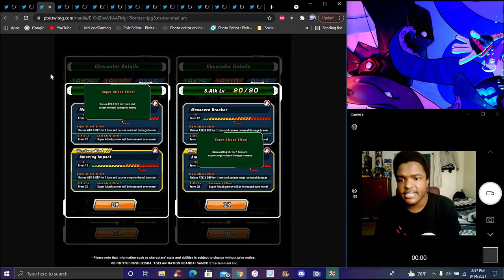WHAT I'M I LOOKING AT! ??? LR INT VEGETA/GOKU + AGL GOHAN & KRILLIN ARE COMING! ? DBZ Dokkan Battle